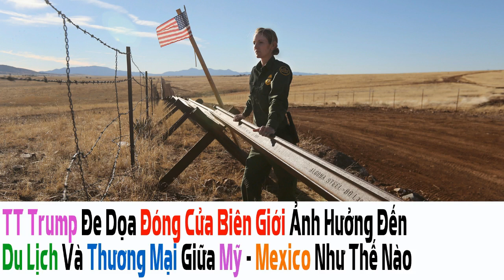Phần 1: Chuyến CôngDu Của TT Trump Đến Nhật Có GiảiQuyết Được ThươngMại Và CăngThẳng BắcHàn Không?